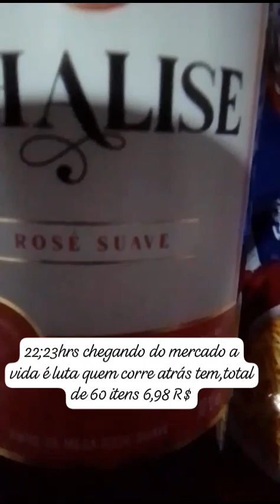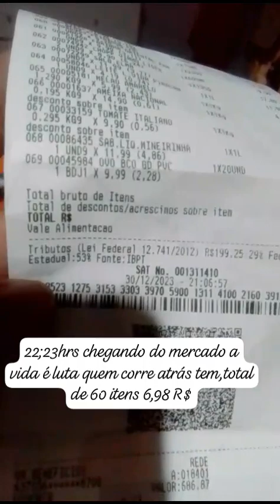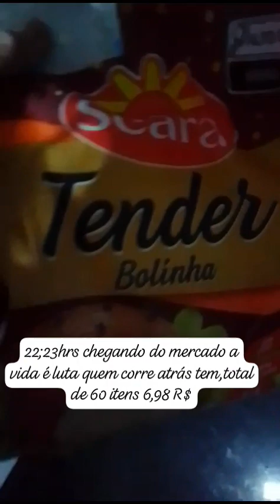Pois é eu corro atrás e a vida é isso lutas,ainda vou fazer a ceia amanhã.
Nunca foi fácil
sempre foi lutas
nunca foi sorte
sempre foi Deus ao nosso lado 🙏
Ah e lembrando que não ganho nada aqui ...